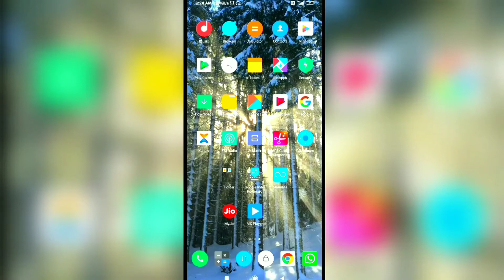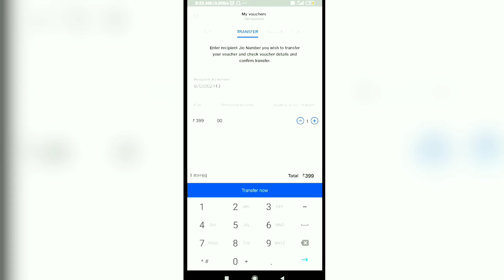Jio voucher को किसी दूसरे Jio Number पर ट्रांसफर कैसे करें || Jio voucher ko transfer kaise kare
Hello friends
इस वीडियो में हमने आपको बताया है कि आप किस प्रकार से अपने जिओ नंबर पर मिलने वाले voucher या  आपने जो वाउचर परचेस किया है उसको किसी दूसरे मोबाइल नंबर पर किस प्रकार से ट्रांसफर कर सकते हैं तो इस वीडियो को शुरू से अंत तक जरूर देखें यह वीडियो पसंद आए तो प्लीज लाइक शेयर और  इस चैनल को सब्सक्राइब करना न भूलें ।